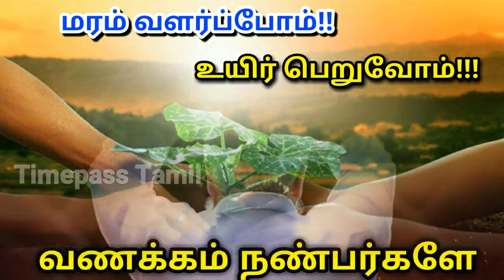IPL 2020 : டெல்லி கேப்பிடல்ஸ் அணியின் கேப்டன் மாற்றப்படுகிறாரா?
IPL 2020 : டெல்லி கேப்பிடல்ஸ் அணியின் கேப்டன் மாற்றப்படுகிறாரா? /DC, KXIP, RR, CSK, RCB, MI